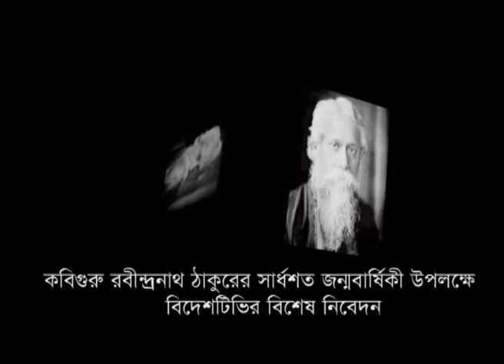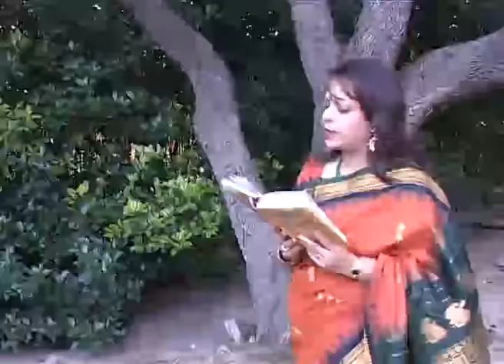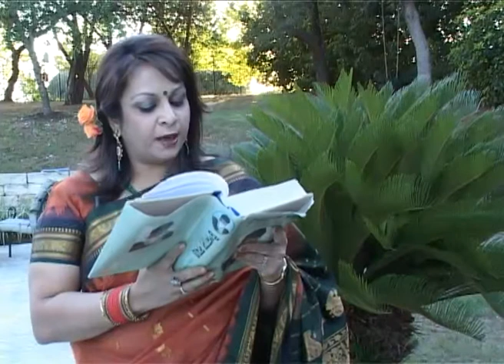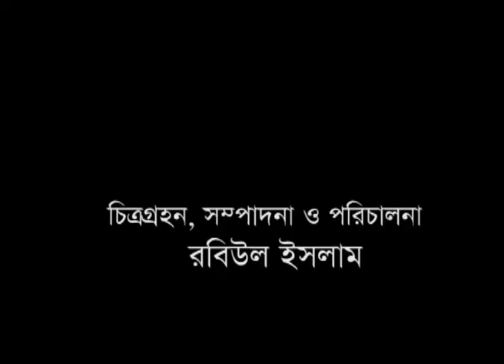Tagore's 150th Birthday Special Program by BDeshTV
Tagore's 150th Birthday Special Program by BDeshTV. Adaptation and direction by Rabiul Islam.